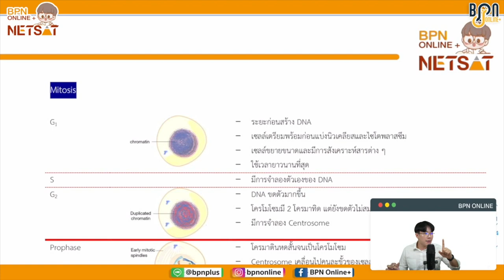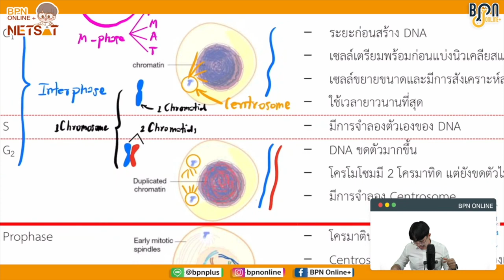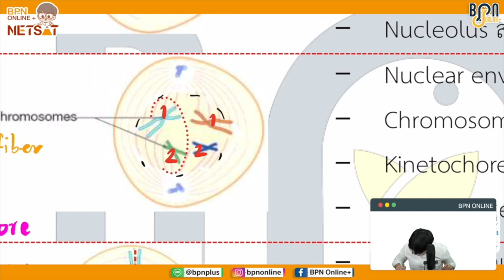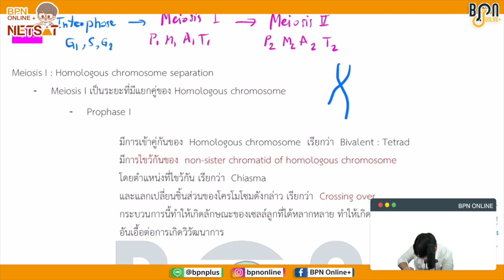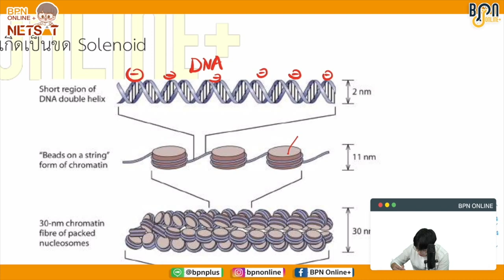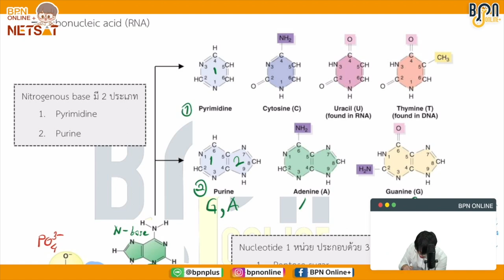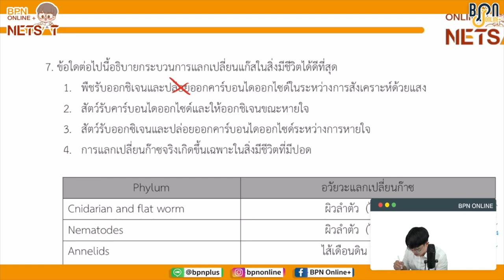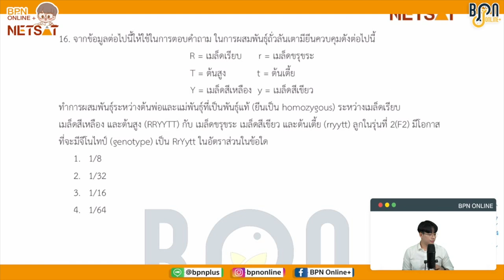[ติวสอบ] NETSAT66 ชีววิทยา เฉลยข้อสอบ NETSAT65 โควตามข. EP.2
ติว NETSAT ฟรี
กิจกรรมดีดีที่พี่หนุ่มและพี่หมอจอร์จอยากมอบให้น้องๆทุกคน 📚

ติวฟรี NETSAT ตะลุยโจทย์
✅ ข้อไหนตัดชอยส์ตอบได้
⛔️ ข้อไหนเห็นโจทย์ปุ๊บตอบปั๊บ

มาติวไปพร้อมๆกันนะครับ ⏰

📚แอด LINE OFFICIAL เพื่อรับเอกสารในการติวครั้งนี้ด้วยนะ ที่ @bpnplus
หรือจิ้มที่ลิงค์นี้เลย
⚠️ แจ้งพี่แอดมินด้วยน้าว่าติดต่อขอรับเอกสารการติว NETSAT

สุดท้ายนี้พี่หนุ่มและพี่หมอจอร์จอยากให้กำลังใจน้องๆเหมือนที่พี่ทำอยู่สม่ำเสมอ
ขอให้น้องๆประสบความสำเร็จ และมีสติเสมอนะค้าบ 🥰